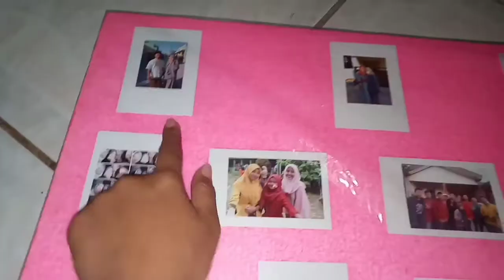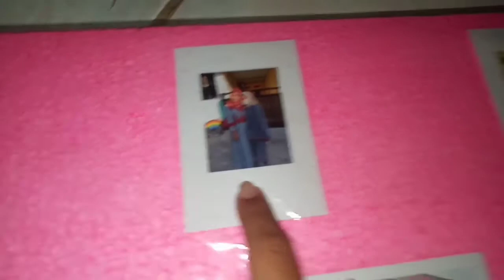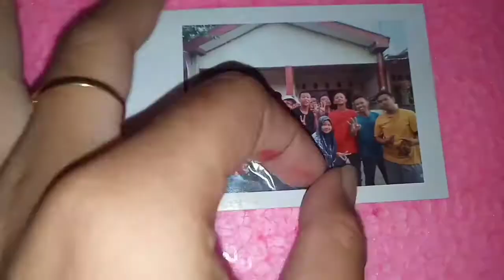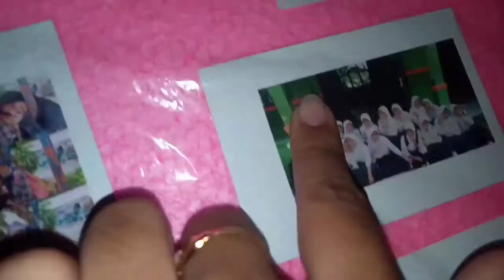part2 Bener masih nyimpen foto mantan?🤔//Simpulan dari setiap foto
Di publikasikan pada tgl: 8Juli2019